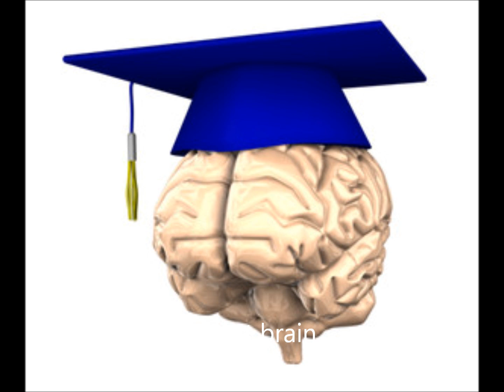Davy Brymer/Humidity Built the Snowman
A New Youtube Friend of Mine.Zsolto66 requested some John Prine this ones for him and all John Prine Fans Around the World.